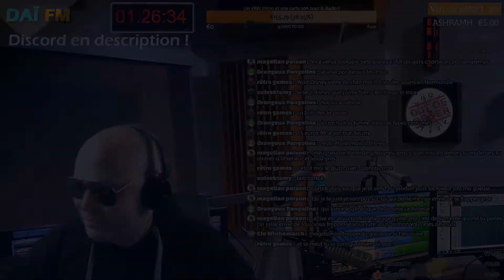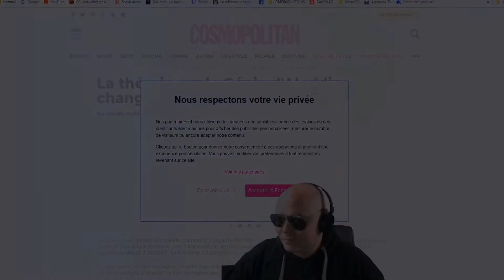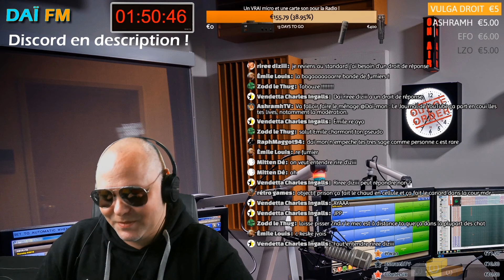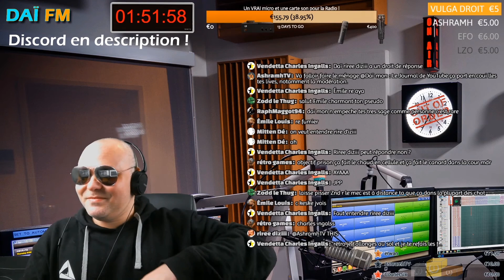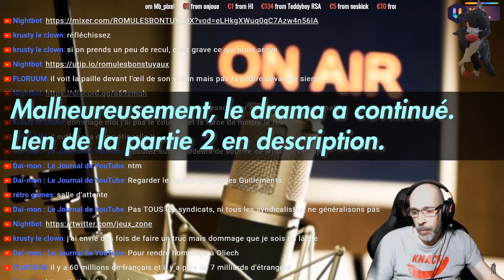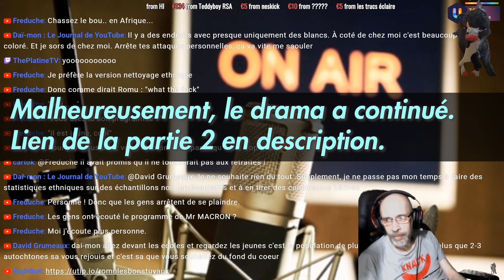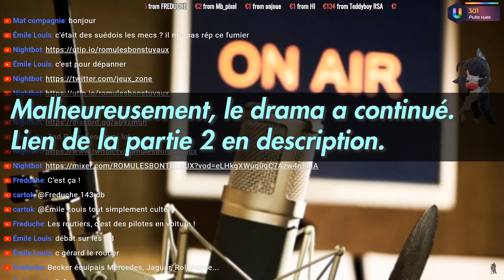El Famoso DRAMA de ma Radio Libre ! Trop de Censure ou Pas Assez ? [LMCP 47]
J'aurais préféré ne pas en faire un sujet, mais vu que tout le monde me pose des questions sur le drama qu'il y a eu chez moi et chez Romuald, en voici un résumé.
Lien de la Partie 2 : Pour le moment, elle restera privée, histoire de ne pas mettre davantage d'huile sur le feu.